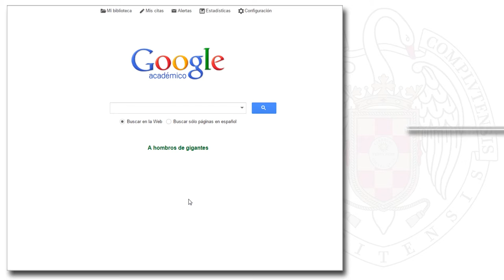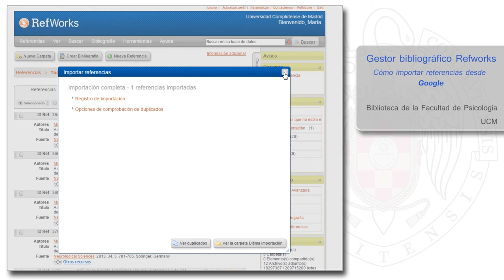08 RefWorks. Importar referencias de Google Académico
Unidad 8. Importar referencias de Google académico a RefWorks